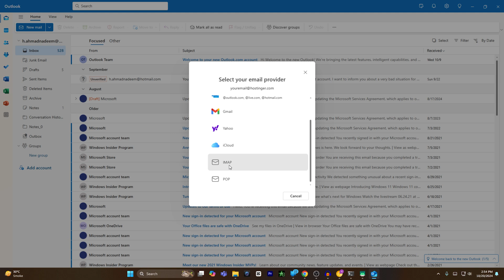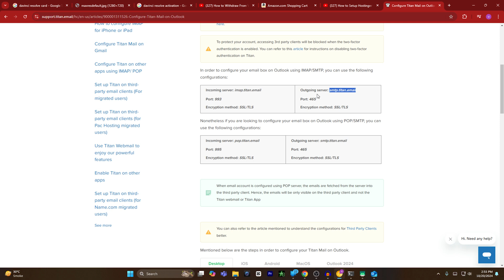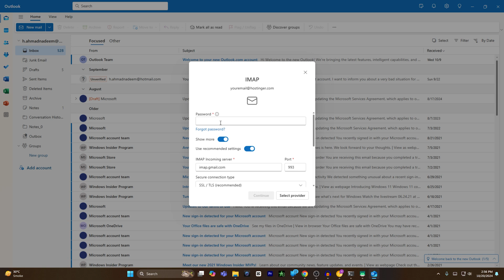✅ SETUP Hostinger Titan Email On OUTLOOK | Quick Guide (2025) ✅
How To Setup Hostinger Titan Email On Outlook | Quick Guide (2025)

Learn how to easily set up your Hostinger Titan email on Outlook with our step-by-step guide! 📧💻